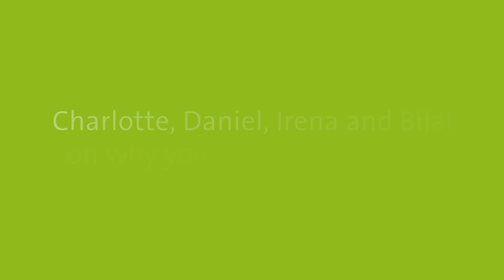Why join the ITI?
Charlotte, Daniel, Irena, and Bilal on why you should join the International Team for Implantology
Straumann’s scientific partner is a global association of professionals in implant dentistry. In 40 years, the ITI has built a reputation for scientific rigor combined with concern for the welfare of patients. Its objectives are the promotion and dissemination of knowledge about implant dentistry and related fields. The ITI’s purpose is to engage and inspire the global dental profession to strive for excellence in implant dentistry for the benefit of the patient. It provides comprehensive, quality education in implant dentistry and supports and facilitates cutting-edge research in this and related fields. The ITI has more than 18,000 Fellows & Members (2021), 31 national and regional Sections, more than 700 Study Clubs all over the world and has dedicated more than USD 55 million to research since 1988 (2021).